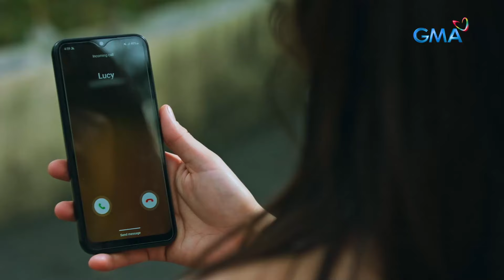Stolen Life: The pregnant Farrah’s unreasonable attitude! (Episode 72)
Aired (February 20, 2024): Now that she is pregnant, Farrah (Beauty Gonzalez) sees it as an excuse to demand unreasonable things from Lucy (Carla Abellana) and Darius (Gabby Concepcion).